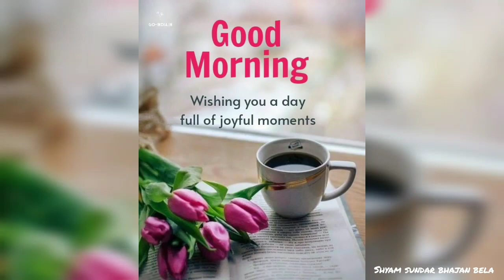Good Morning Whatsapp Status Morning | Good Morning Status Video | Happy Morning Wishes | Song